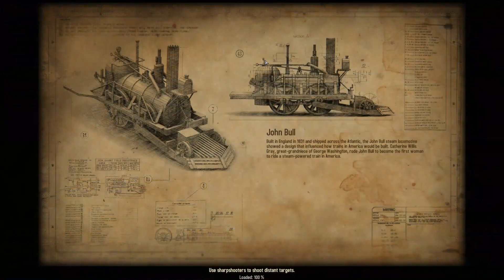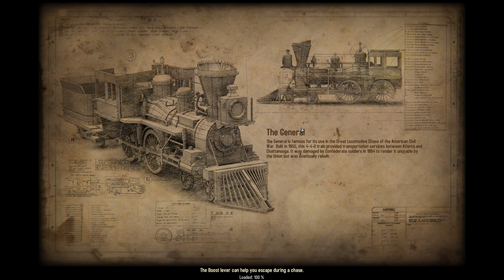Bounty Train: Buying, Selling, and Dodging Bullets in the Old West 04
Our Wild West trading train keeps rolling down the tracks in Bounty Train. We find our sister, Pearl, but all is not well. We also find a wounded Confederate soldier, and that works out really well! We're taking the train South today. Our quest to become a railroad tycoon in the Old West continues!

Be prepared to conquer the Wild West on rails! Mount and design your very own train with plenty of detailed equipment, hire a loyal, bold and selfless crew and travel through the dangerous Wild West. Find your way by cleverly using your resources and by shipping goods and passengers. Solve problems your own way, either through diplomacy, violence or bribery.

Explore the dangerous life, the accurate historic events and contemporary inventions of the North American/US 19th century. Acquire one of the most legendary steam machines and transform it into a fortress on rails. Fulfill surprising quests and face notorious bandits, vengeful Natives and even more enemies. You can only achieve this journey of your life, if you pay attention to all these thrilling factors.

Control true to original locomotives, expand and design them in various ways
Assort an efficient crew and overcome the challenges of North America together
Prove yourself by handling chase-fights and ambushes, but be careful and inventive: resources are scarce and technology isn't always reliable
Explore the America of the 19th century, visit real-life cities, trade and provide goods
Experience an exciting, non-linear story – reunite with your family and prevent the forced removal of the Natives
Influence real historical events and inventions, and change the course of history
Choose one of four huge factions – or switch sides in the game process